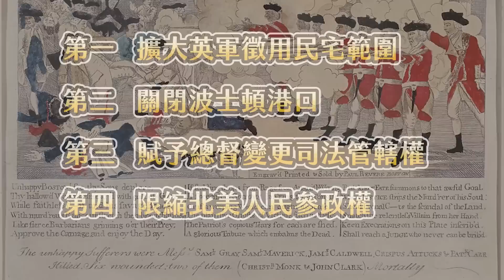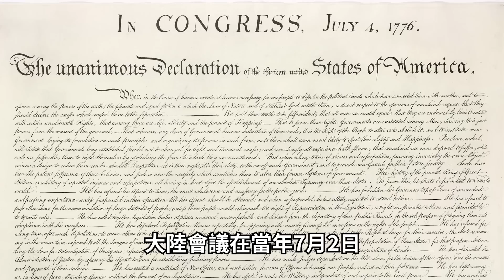雜牌軍也能打贏大英帝國？華盛頓創造奇蹟的「波士頓一夜城」｜【英雄故事書】EP120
慣老闆表示：你看～只要有心，一個晚上也能蓋一座城嘛。

編劇：阿睿
剪輯：Allen